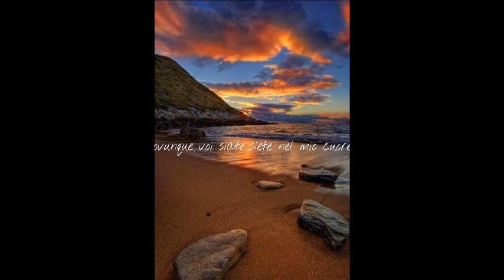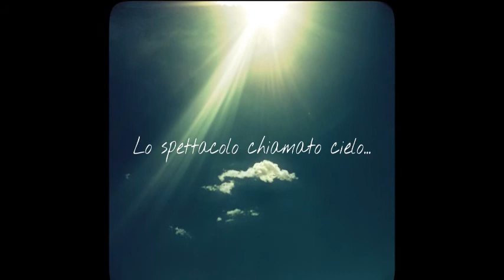Lo spettacolo chiamato cielo...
Una collezione di immagini che riguardano il cielo e oltre...emozioni in primo piano con la musica n.1 "La ninna nanna di Tiesto. "
"Le Persone... non si perdono mai se le hai nel cuore...
Puoi perdere la loro presenza, la loro voce, il loro profumo...
Ma ciò, che tu hai da loro imparato, ciò che ti hanno lasciato, quello... non lo perderai mai."